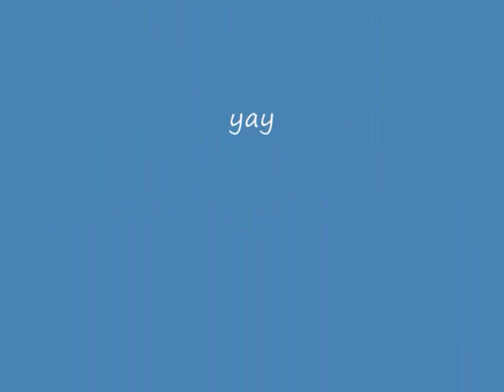bla bla bla dance my characters improved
yay improved